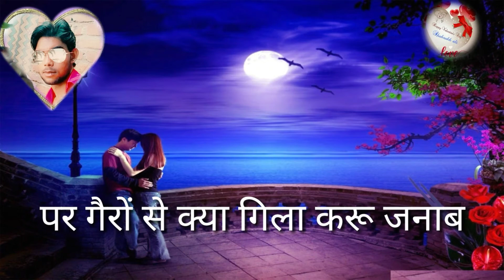की सपनो को टूटते देखा. Shayari. best.status_vidoes status#👌shayari.Shahrukh#.Bhai.status